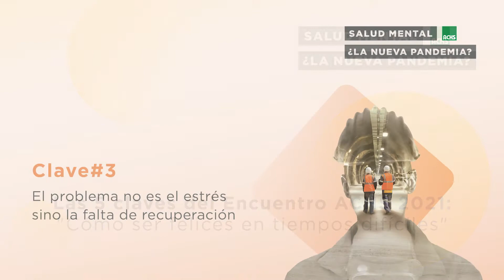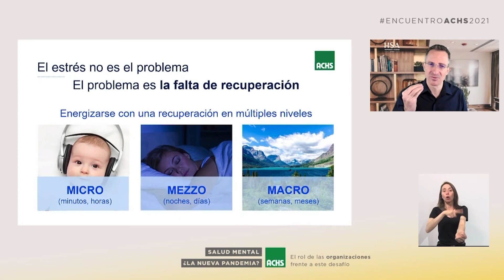El problema no es el estrés sino la falta de recuperación